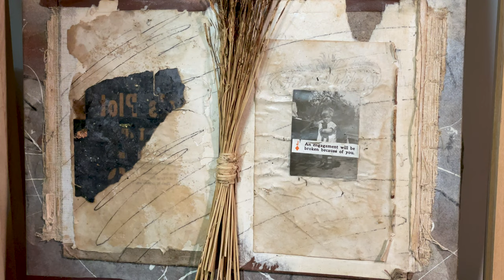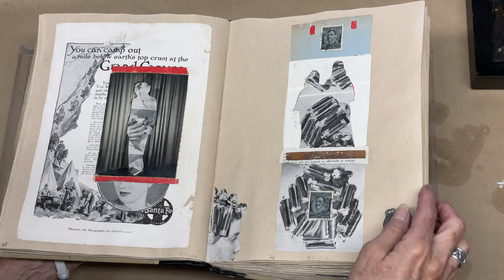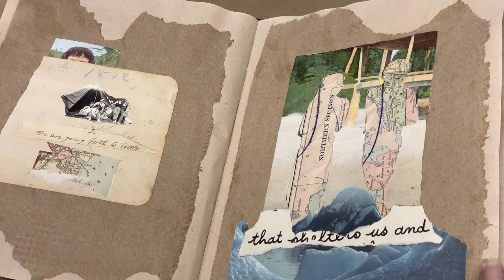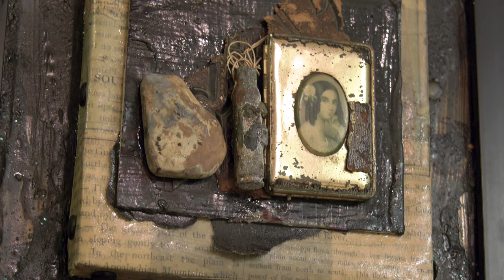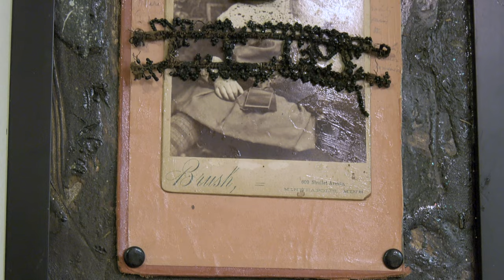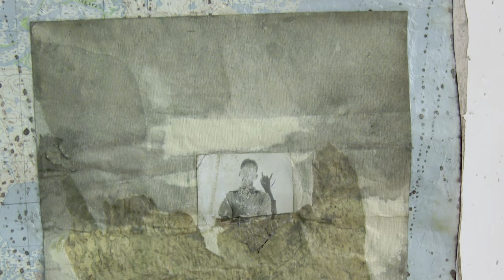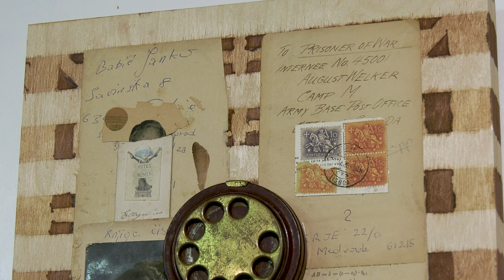STUDIO VISIT / Nancy Kay Turner / Downtown LA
Archaeology of the Soul is how artist Nancy Kay Turner describes the process of creating her mixed media pieces. In this fascinating studio visit and interview, Nancy shares stories about her philosophy, process, and the embedded narratives within her art that comes from a variety of materials she finds in thrift stores, saved remnants, and rescued materials passed on from others.

Nancy Kay Turner is a visual artist, art critic, and founder of the art collective Hana Kark. Bronx born, she fled New York for the sun and fun of California and has never looked back.  A graduate of Queens College, the University of California at Berkeley, and The Skowhegan School of Painting and Sculpture, she studied painting with Elmer Bischoff, Peter Saul and R.B. KItaj.

Turner has written critical reviews for ARTWEEK, ARTSCENE, Visions Magazine, Coagula Curatorial, Riot Material, Art and Cake, and Cultural Weekly. Her mixed-media work has been in local, national, international and traveling exhibits. Turner’s art is in private, public and corporate collections, including Warner Brothers Studios, ABC Studio and Chiat/Day Advertising Agency: and are seen in movies and television shows among them –Mom, Barry, Jane The Virgin, Transparent, How To Get Away With Murder, Lucifer and Hanging Up. ARTPIC gallery represents Turner.

Turner’s work is in Collage Care: Transforming Emotions and Life Experiences With Collage, We Are Home: Community Quilt Project, Art Doesn’t Have To Match  Your Sofa, Volume #3, She Votes, Studio Visit, Volume 47,The Power of Feminist Art, Crossing The Borders: Feminism and the Art of Social Concern, Cultural Deconstructions: Critical Issues in Collage, Life Drawing: A Sketchbook and Textbook, A Community Of Angels. Her essays are in the “Perceive Me” Catalog and her review Southern Discomfort: The Photographs of Sally Mann is in the first print issue of Riot Material.  A transcription of her artist lecture at The Oceanside Museum of Art, on the artist Roland Reiss is archived at The Smithsonian Museum. Turner lives in Pasadena with her husband Hoyt Hilsman and maintains a studio in DTLA and in Pasadena.